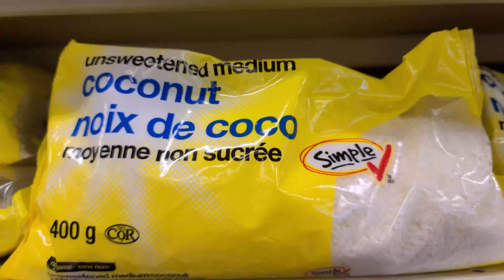Indulge in RICH German Chocolate Scones for a Morning Treat!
Get into gourmet baking with our German Chocolate Scones recipe, a perfect way to make your mornings extra sweet. These scones blend the rich taste of dark chocolate with the delightful crunch of toasted coconut and pecans, creating an indulgent pastry that's ideal for fall and Thanksgiving.

Whether you're a chocolate lover or a fan of classic desserts, these scones are sure to please. Follow our simple guide to bring this comforting treat to your breakfast table!

This video concerns Deliciously Rich German Chocolate Scones: A Morning Delight Recipe. But It also covers the following topics:

Toasted Coconut Scones
Pecan Chocolate Pastry
Fall Baking Ideas
How to Make Chocolate Scones
Chocolate Scones with Coconut

Video Title: Deliciously Rich German Chocolate Scones: A Morning Delight Recipe

👉 How to Make the Most Delicious Chicken Ramen Bowl | Japanese Hot Bowl of Soup for Cold Days

✅  About Cooking and Baking Around the Globe.

Hi, I am Huma, and here you would truly enjoy educating yourself and trying various cuisines from various cultures and countries. I started my channel in the fall of 2020, and I love exploring ethnicities and doing continental cooking with me. You can undoubtedly master the art of cooking and baking and presenting mouth-watering, irresistible cuisines from around the globe!

 My channel is perfect for anyone who wants to hone their skills in preparing delicious meals, from baking delicious cakes, cookies, and bread to cooking everything savory, such as soups, entrées, snacks, and desserts. Every video provides tips and ingredient substitution throughout.

As a very active person, I get myself involved in different activities every day, and my hobbies are listening to music, gardening, and reading :)

Please feel free to drop some ideas from your culture for my videos, and I will share your suggestions in the video's description box.

🔔Explore the flavors of the world from your kitchen!

© Cooking and Baking Around the Globe